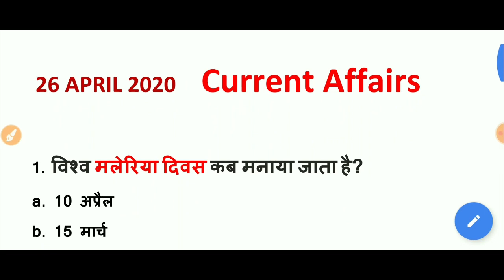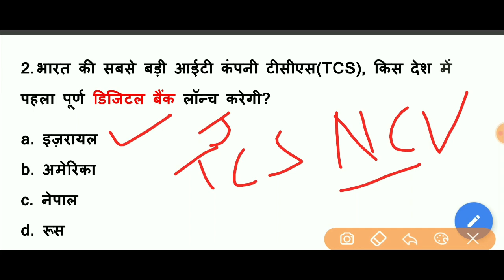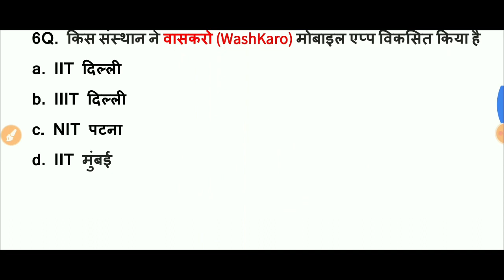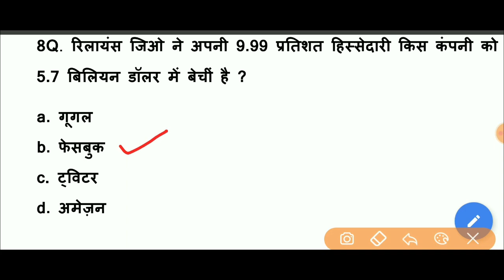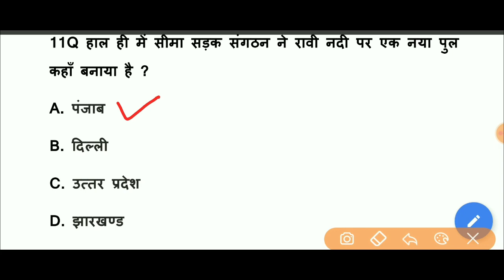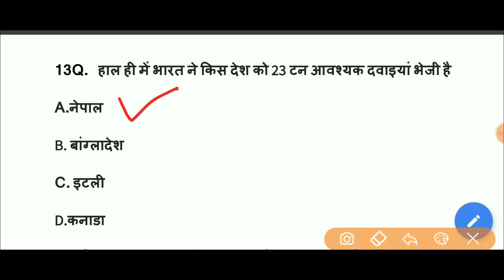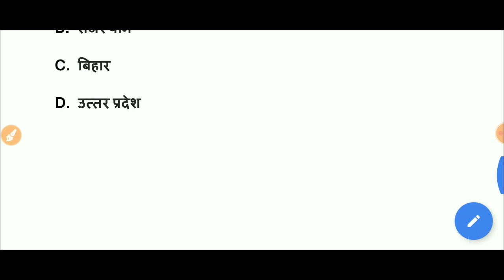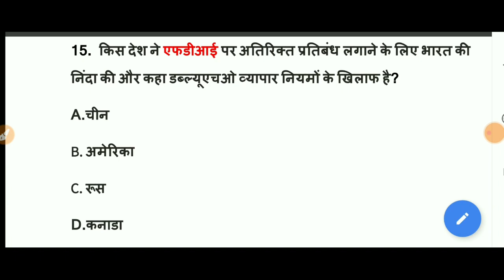26 April 2020 Current Affairs | Daily_Current Affairs | Daily Dose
Dosto iss video mai maine 26 april 2020 ke current affaira aur uske extra fact ko discussed kiya hai.

current affairs
daily current affairs buster
top trending
top 10 trending
rrb
ibps
bank
railwau
ssc
upsc
monthely current affairs
top business news
new brand ambassdor
new vilgilance commissioner
new appoitment
importants days
important application
corona virus
covid-19 important question
corona virous important question
corona virous steps
corona virous scheme